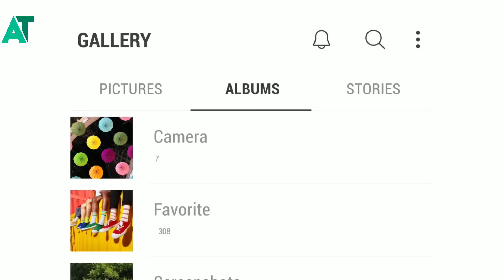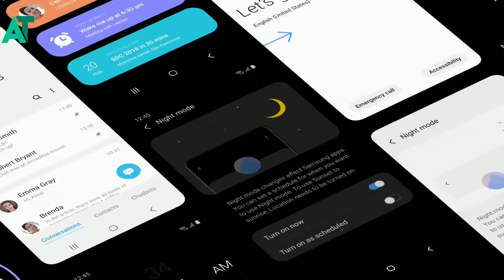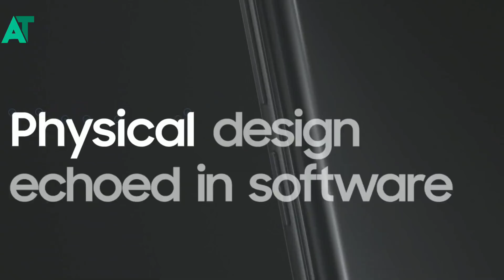Samsung rolling out android pie for more Samsung phone